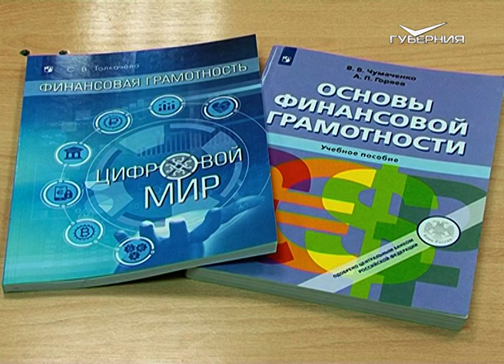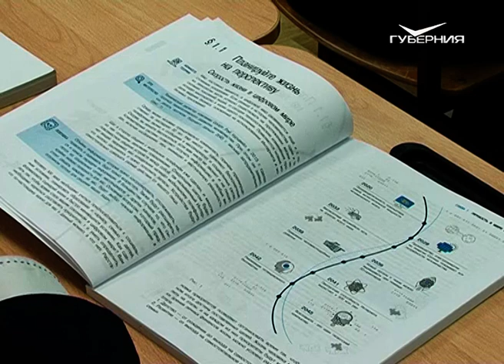В школы губернии поступили актуальные пособия по финансовой грамотности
Кредиты, банки, инвестиции. В школы Самарской области поступили новые учебные пособия для уроков финансовой грамотности. На фоне обилия предложений, куда вложить деньги, предмет с каждым годом становится все более актуальным. О том, как научить детей правильно управлять своими средствами, расскажем в нашем материале.